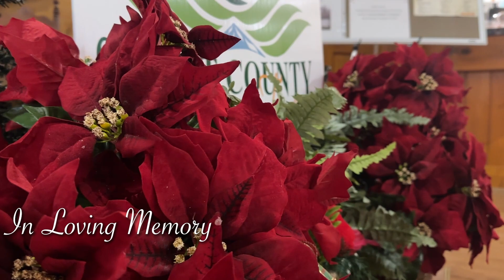Love Lights A Tree 2023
The lighting and reading of the names on the Scott County Chamber of Commerce Love Lights A Tree Christmas Tree: December 2023.